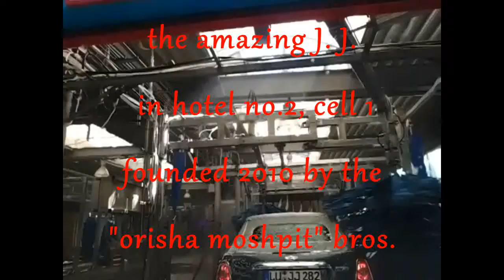Danny Takes A Trip - 2017 - "Orisha Washpit Magick"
Danny Takes A Trip:
"the amazing J. J. in hotel no.2, cell 1,
founded 2010 by the "orisha moshpit"